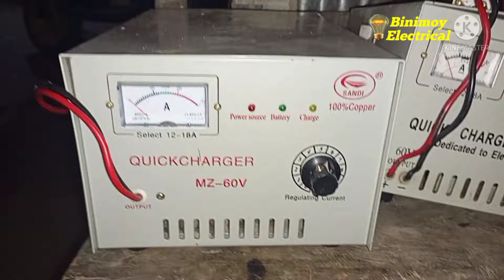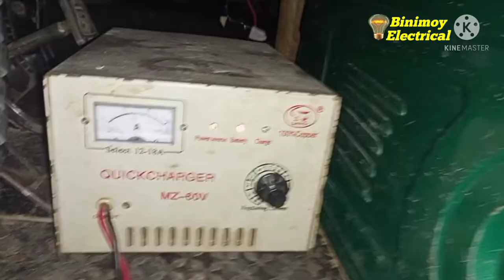How to Repair a 60v charger.60 ভোল্ট অটো গাড়ির চার্জার মেরামত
kill bat